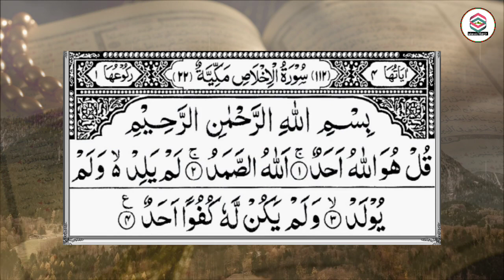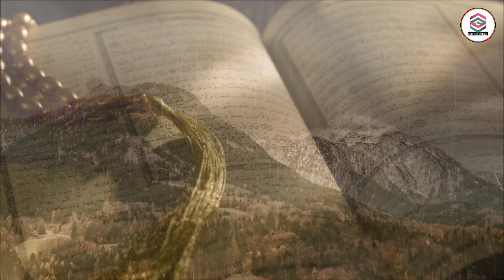3,4,5 Shaban ka khas Amal, ek baar zaroor karen, msr quadri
3,4,5 Shaban ka khas Amal, ek baar zaroor karen, msr quadri

( Shukriya )

14. Pareshani ka Amal

15. Bimari ka Amal